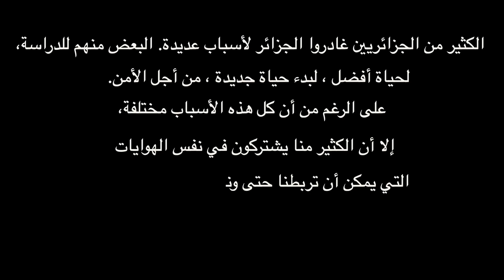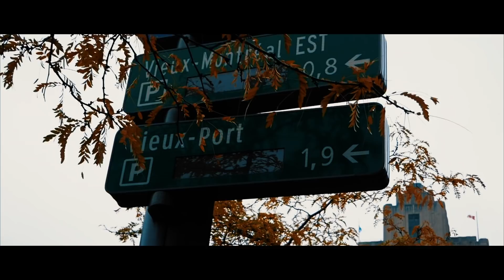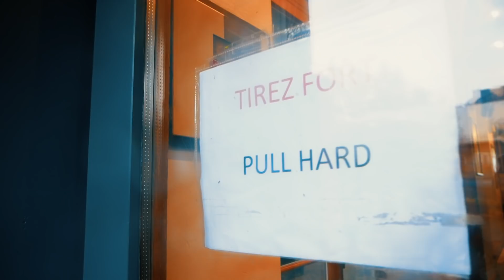أوقفتنا الشرطة الكندية بسبب هذا اليوتوبر الجزائري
مرحبا !

المرة الأولى التي قابلت فيها هذا اليوتوبر الجزائري تم توقيفنا من قبل الشرطة الكندية.

آمل أن تستمتع بمشاهدة هذا الفيديو.

شكرا لكم.